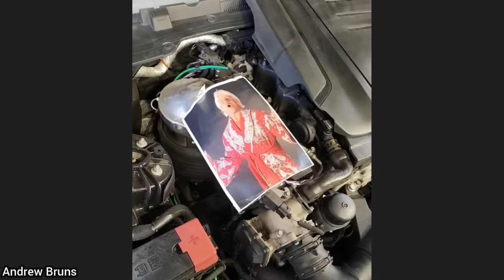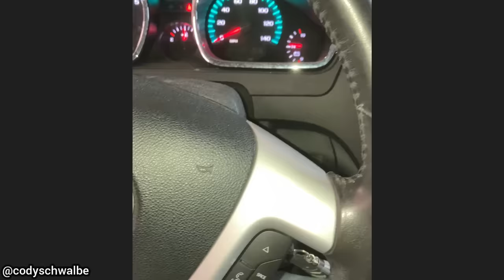Customer States "My Car Sounds Like" | #2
These videos are meant to be educational and funny, so if you have any questions don't hesitate to ask!

0:00 Intro - Click show more under the video to read more.
0:05 Ric Flair. Blown turbo.
0:17 Star Wars Speeder. The customer declined further diagnosis but the technician thinks the noise was coming from the pinion bearing on the rear differential.
0:31 Chewbacca. The mechanic didn't mention what caused the noise.
0:37 COW. The technician who shared the clip said he filmed this a long time ago and can't remember the exact fault.
0:44 Turkey. An issue with CVT transmission.  Repairs were declined.
0:59 Baby Seal. Electric motors for power running boards cause the noise.
01:07 Ferret. Loose plastic dust cover on CV axle.
1:15 Elk. Damaged electric power steering rack.
1:27 Whale from Sea World.
1:40 Intro to Van Halen song. Blend door actuator.
1:49 Marching Band.
1:59 Vilion finding key.
2:10 Windows sounds like a machine gun. The technician didn't say what caused the noise.
2:19 Sounds like his wife. The technician didn't say what caused the noise.
2:25 Morse code. Morse code or dot matrix printer?
2:34 Sounds like a video game. The noise was caused by window tint film.
2:42 Sounds like the Super Mario jump sound effect. The technician didn't say what caused the noise.
2:48 Outro. Thanks for watching!